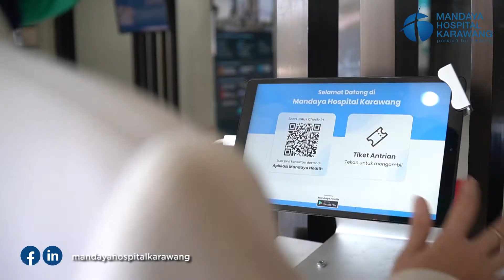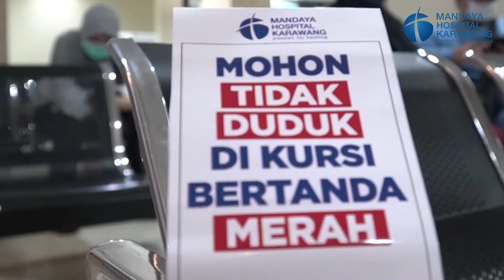Komitmen Mandaya Hospital untuk Keselamatan Pasien di Tengah Pandemi Corona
Secara aktif kami melakukan langkah preventif di tengah maraknya pandemi Covid-19, dengan harapan seluruh pasien maupun pengunjung merasa aman, tenang & nyaman memanfaatkan fasilitas atau pelayanan kesehatan di Mandaya Hospital Karawang.